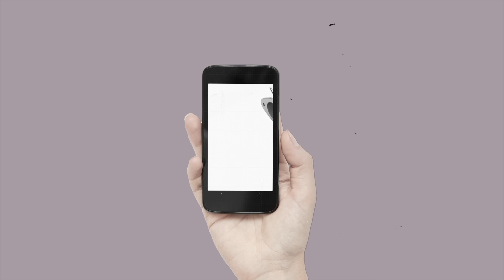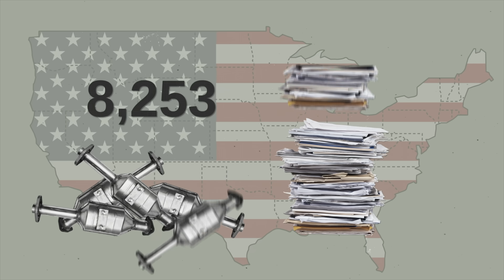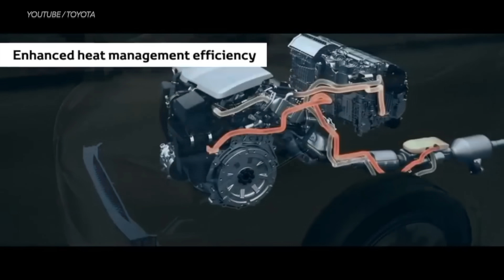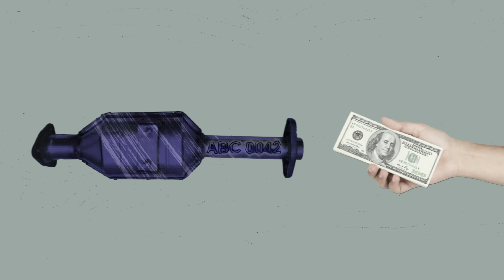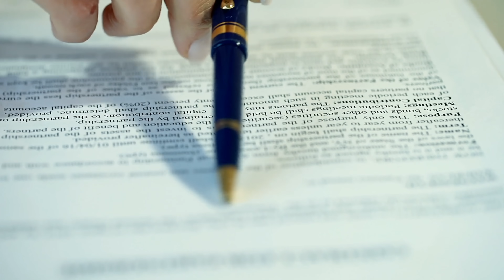Police Catch Thieves Stealing Catalytic Converters in Driveways (You Won't Believe This)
Thieves Caught Stealing Catalytic Converters in Parking Lots (You Won't Believe This), DIY and car review Scotty Kilmer. Catalytic converter removal and theft. Illegal car modifications. How to remove catalytic converter. Car parts stolen by thief. Why cars are being broken into across America. How catalytic converters work. Car Advice. DIY car repair with Scotty Kilmer, an auto mechanic for the last 55 years.

⬇️Scotty’s Top DIY Tools:
1. Bluetooth Scan Tool
2. Mid-Grade Scan Tool
3. My Fancy (Originally $5,000) Professional Scan Tool
4. Cheap Scan Tool
5. Dash Cam (Every Car Should Have One)
6. Basic Mechanic Tool Set
7. Professional Socket Set
8. Ratcheting Wrench Set
9. No Charging Required Car Jump Starter
10. Battery Pack Car Jump Starter

1. Bluetooth Scan Tool
2. Cheap Scan Tool
3. Professional Socket Set
4. Wrench Set
5. No Charging Required Car Jump Starter
6. Battery Pack Car Jump Starter

►Here's our weekly video schedule:
Tuesday: Auto repair video
Wednesday: Viewers car mod show off
Thursday: Viewer Car Question Video AND Live Car Q&A
Friday: Auto repair video
Saturday: Second Live Car Q&A
Sunday: Viewers car show off